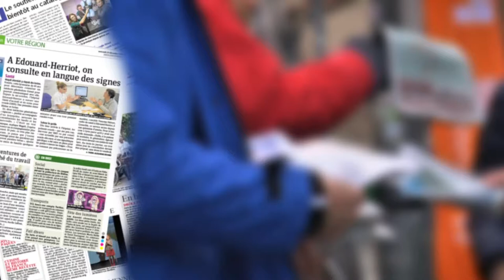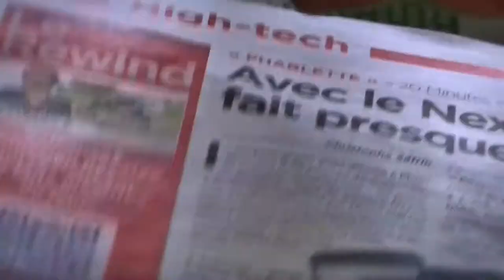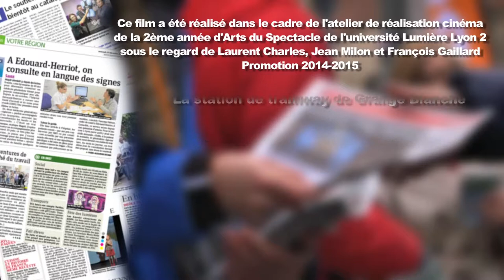Potrait Sonore - Pour Quelques Journaux de plus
Projet universitaire - Licence 2 - 2014

Portrait sonore sur les journaux distribués gratuitement dans Lyon.

Réalisation et scénario: Génin Jérôme et Brookfield Manon
Cadre, prise de son, interview: Trouilloud Estelle, Dormoi Ambre, Génin Jérôme, Gard Elisabeth
Montage: Génin Jérôme.